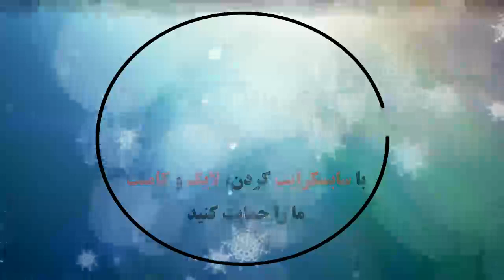Beşiktaş JK 1 ​- 2 Trabzonspor | Süper Lig | 22. Hafta | Maç Özeti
Besiktas 1 ​- 2 Trabzonspor: All Goals & Extended Highlights

بشیکتاش 1 - 2 ترابزان اسپور | مجید حسینی و یک برد دیگر برای ترابزان